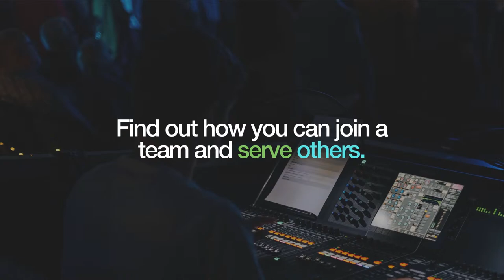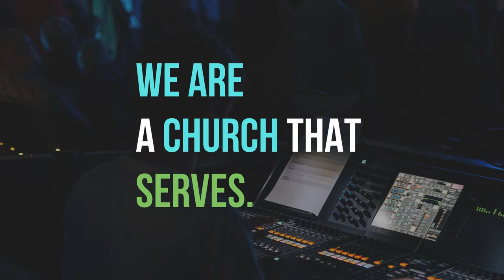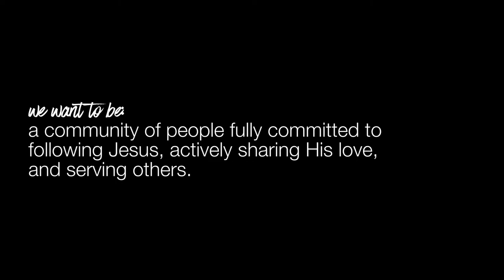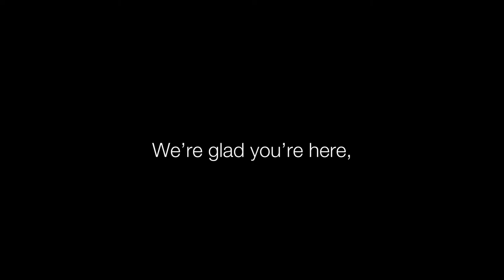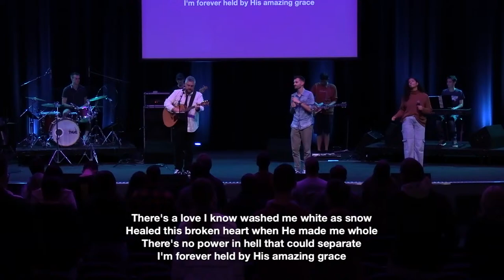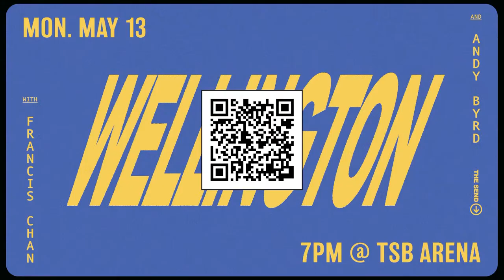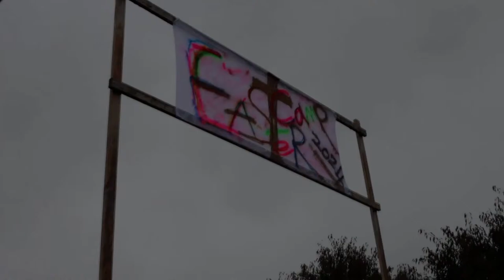Idol Of My Image — Ps Jake Kendrew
Join us as Ps Jake preaches on the idolisation of image in this night church only message.